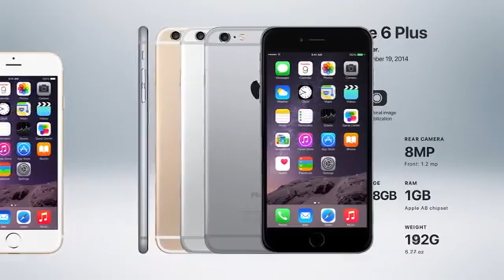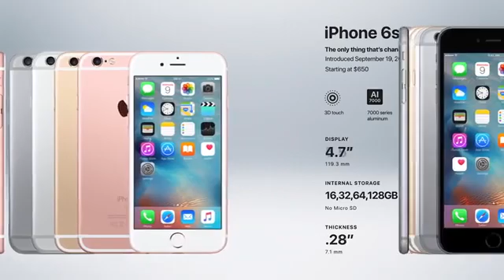History of the iPhone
Watch the iPhone evolve through eleven years of development. Starting with the original iPhone in 2007, which revolutionized the mobile phone industry, and ending with the iPhone 11 and 11 Pro in 2019. What's in store for the best selling smartphone in America? No one knows for sure. But it would appear that the iPhone will remain a leader in the smartphone industry for years to come.